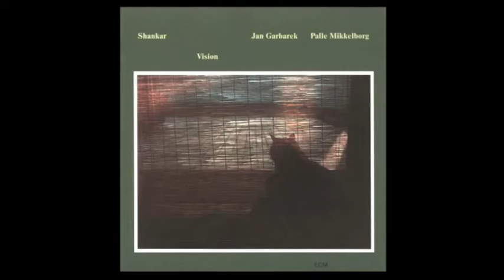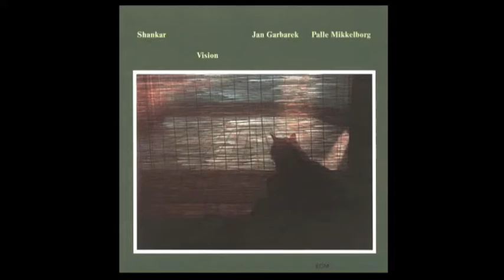Shankar • Astral Projection (1984) India/US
Lakshminarayana Shankar (born 26 April 1950), also known as L. Shankar and Shenkar, is an Indian-born American violinist, singer and composer. He has worked extensively in both traditional music from India, and in jazz, free improvisation and popular music, notably with singer Peter Gabriel in the latter.

Vision, featuring Jan Garbarek and Palle Mikkelborg. It was released on the ECM label in 1983.

Shankar - 10-string double violin, drum machine
Jan Garbarek - soprano and tenor saxophone
Palle Mikkelborg - trumpet, fluegelhorn